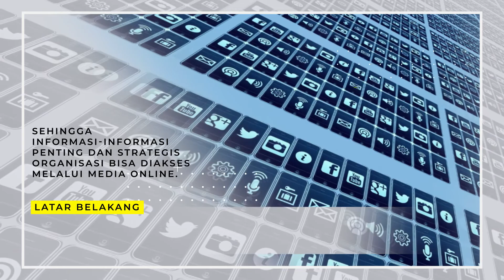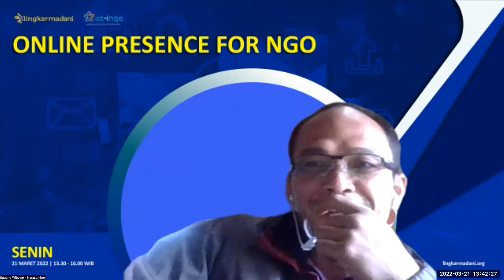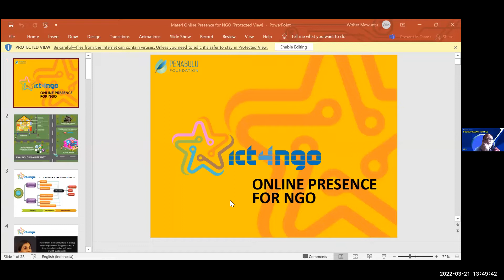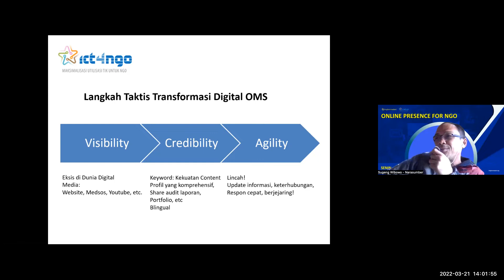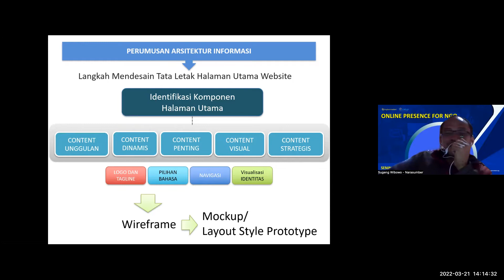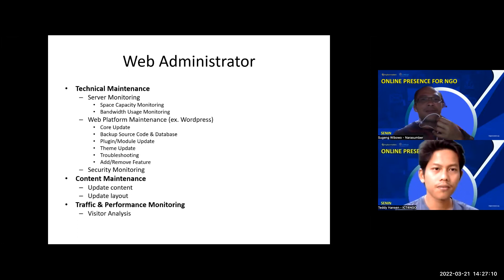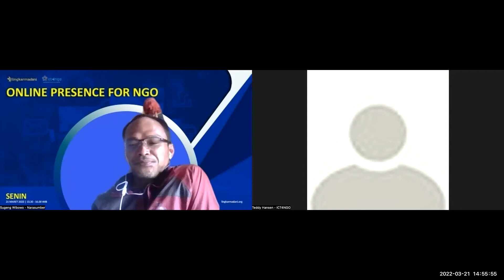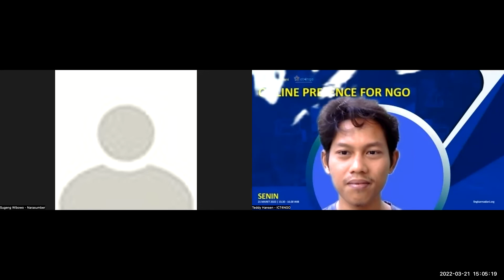Pelatihan Online Presence for NGO "Strategi Kelola Website dan E-mail Resmi Organisasi"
Sebagai ICT Spesialis, Sugeng ibarat mengajak peserta berjalan-jalan di dunia maya yang tidak berbeda dengan dunia nyata—ada rute, alamat rumah, tempat berkumpul, dan lainnya yang dianalogikan, misalnya, lahan itu server, bangunan itu website, domain itu alamat rumah—agar peserta mudah memahami. Nah, setelah punya rumah, kita harus merawatnya dengan baik, maksudnya dikelola secara baik.